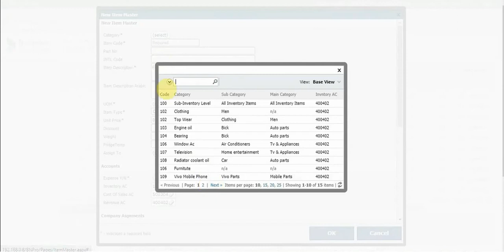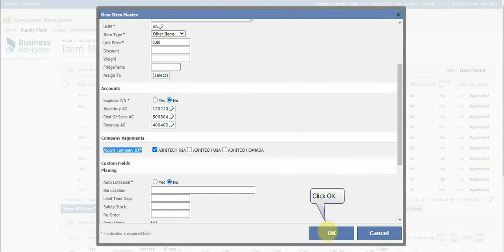How to create Item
How to create Item in business Navigator